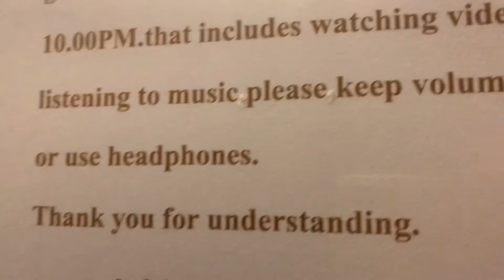#15 THAILAND VLOG | backpacking in Bangkok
Chaotic Bangkok.

Produce on an iPhone XS MAX

Mai Thai was in Rajadamnern stadium
Overnight train was 1100 bhat each
The historic buildings were in Ayuthaya about an hour and a half to get there from Bangkok.
In Ayuthaya we stayed in Siriwal guesthouse, the lady there was the absolute best, always offering us food and bananas, bought us crepes to our room. She was honestly so nice and the rooms was very clean. Plenty of communal space to chill.